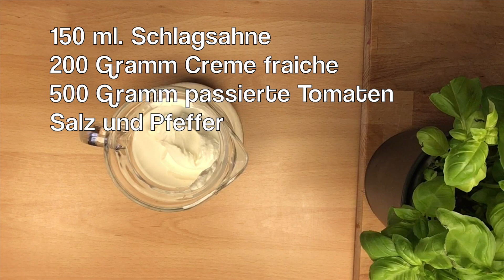Rosenkohlauflauf mit Hackfleisch und Kartoffeln, unvergesslich im Geschmack.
Versuchen Sie, dieses köstliche Gericht zuzubereiten, und lassen Sie es mich in einem Kommentar wissen, wie es Ihnen schmeckt. Haben Sie einen köstlichen Tag!

Viel Spaß beim Zubereiten:-))

Zutaten:

700 Gramm Rosenkohl
3 Zwiebeln
2 EL Butterschmalz
500 Gramm Hackfleisch
Salz und Pfeffer
1 EL Tomatenmark
ca. 700 Gramm Kartoffeln
1 EL Olivenöl
150 ml. Schlagsahne
200 Gramm Crème fraîche
500 Gramm passierte Tomaten
Salz und Pfeffer
150 Gramm Käse

...ab in den Backofen für ca. 40 Minuten bei 180 Grad

Wenn es euch gefallen hat, würde ich mich über ein like freuen 😊👍

Try making this delicious dish and let me know how you like it in the comments below. Have a delicious day!

Have fun preparing :-))

Ingredients:

700 grams of Brussels sprouts
3 onions
2 tbsp clarified butter
500 grams of minced meat
salt and pepper
1 tbsp tomato paste
about 700 grams of potatoes
1 tbsp olive oil
150 ml. whipped cream
200 grams of crème fraîche
500 grams of tomato passata
salt and pepper
150 grams of cheese

... off in the oven for about 40 minutes at 180 degrees

If you liked it, I would be happy about a like 😊👍